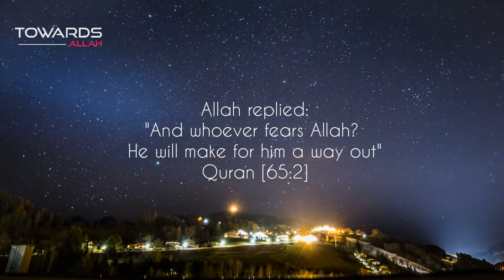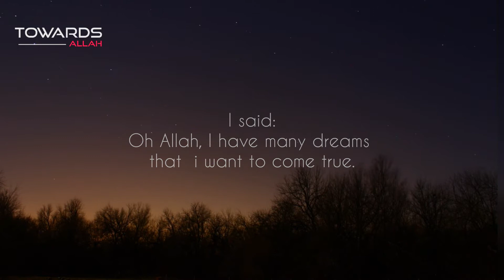4 Conversations with Allah | How Allah hears and replies us? | Informative & Emotional video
4 Conversations with Allah is a heart-rendering. It speaks the heart, and tugs at the soul at how beautiful and precious life is. Enjoy this Conversations.

Towards Allah is a Muslim channel on YouTube, Spreading the beautiful Message of Islam. All footage in this video is licensed to ''towards Allah'' media.

Video Footage: All footage and images used in this production are licensed to ''towards Allah" Media, you are not permitted to cut clips and use in your own videos (without permission from the owner of the stock footage) Please contact us for more information.